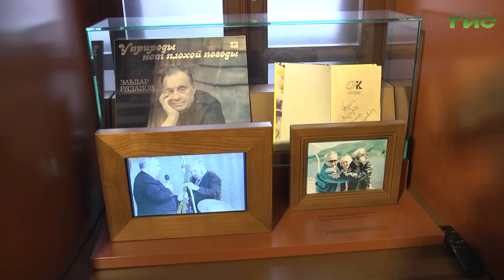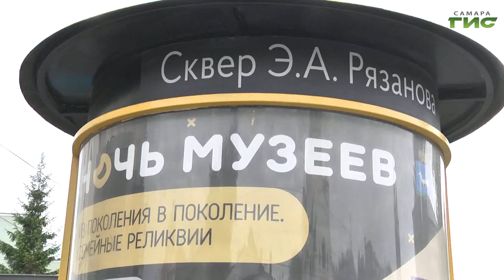Музей имени Эльдара Рязанова и самарский Литературный музей присоединились к "Ночи музеев"